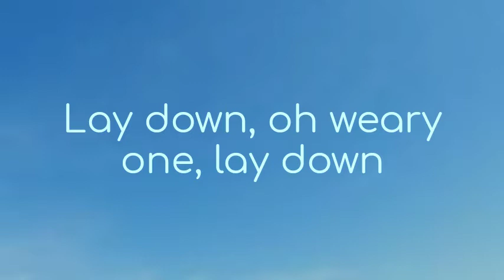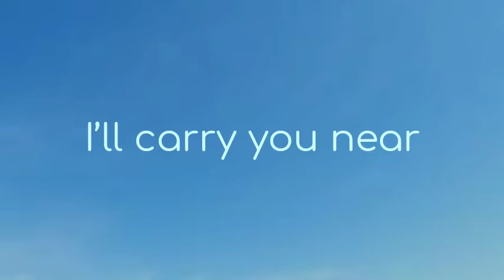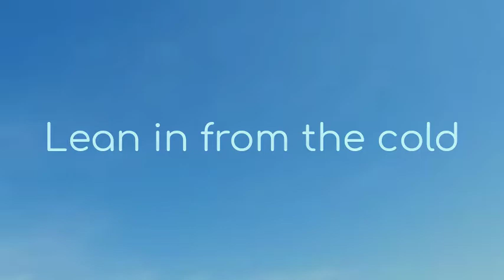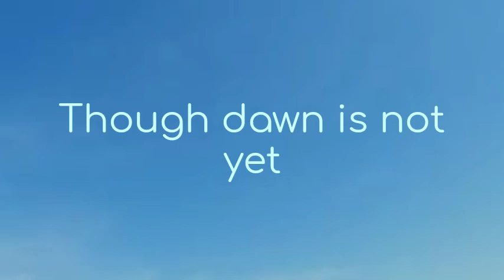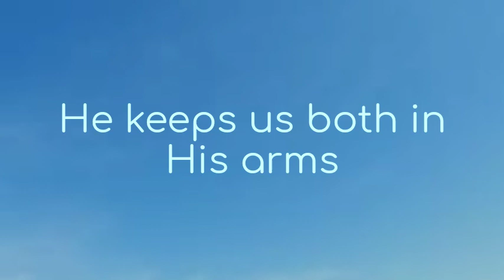Keith and Kristyn Getty - Hush-a-by (Come Unto Me and Rest) [Lyrics]